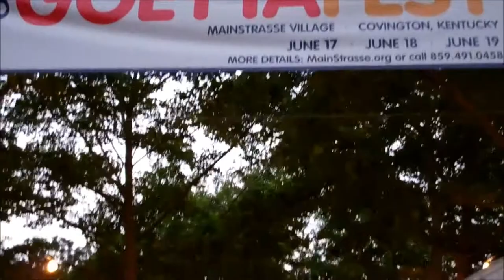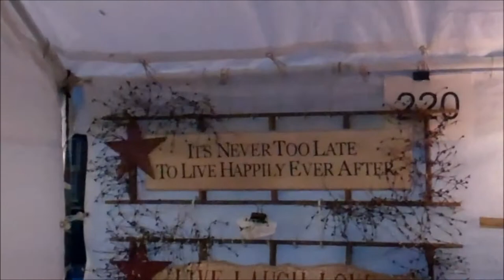The Goetta Fest At The Mainstrasse Village In Covington Kentucky